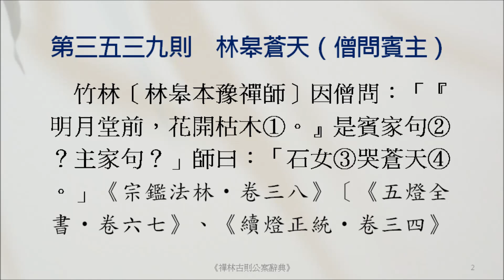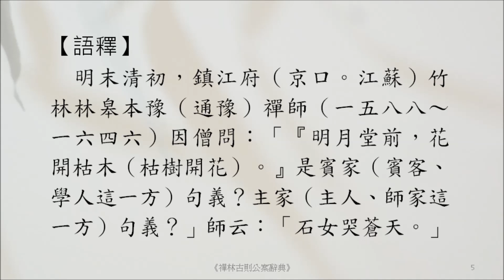禪宗公案 3539則：林皋蒼天（僧問賓主）。僧問：「『明月堂前，花開枯木。』是賓家句？主家句？」師曰：「石女哭蒼天。」